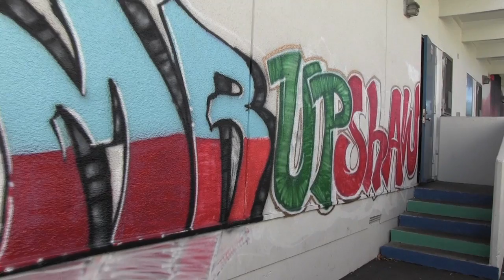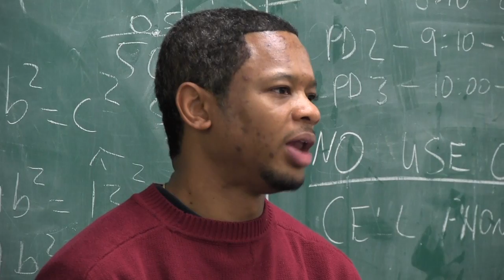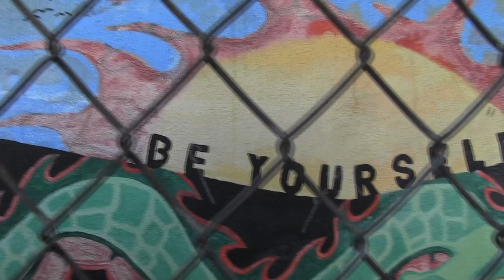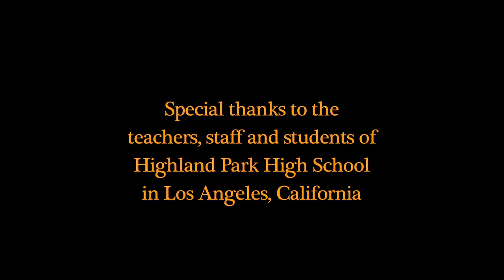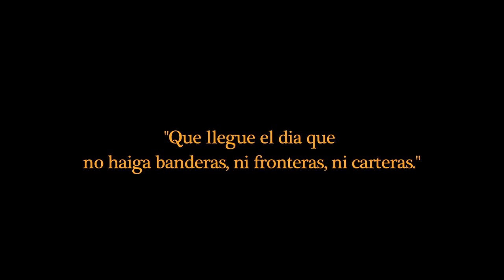For the Love of Learning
Phase One under way at Highland Park High School in Los Angeles, California.  School principal Enrique Gonzalez offers an insider's look at a school-in-the-remaking and explores programs and innovation aimed at engaging and igniting the imagination of every student passing through Highland Park's portal.  Emphasis is on the teachers' personal approach to understanding the needs, aptitude and aspirations of the individual student.

"Fly high!  Rekindle the love of learning through instruction, engagement and personalization, empowering young people to say, 'You know, I WANT to learn'."